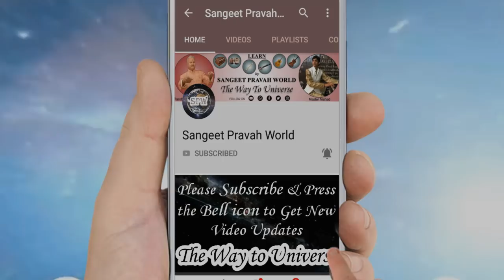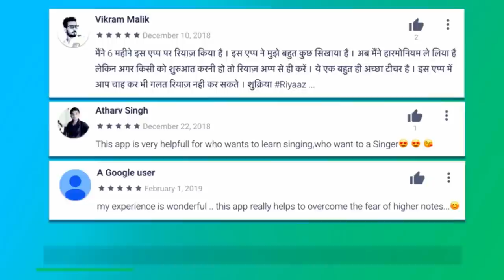10 थाटों का रियाज़ करें इस वीडिओ के साथ | C# Pitch | Do Riyaz with this video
थाट बिलावल – सभी स्वर शुद्ध
थात भैरवी – रे ग ध नि कोमल
थाट कल्याण – म तीव्र
थाट भैरव – रे ध कोमल
थाट काफ़ी – ग नि कोमल
थाट खमाज – नि कोमल
थाट आसावरी – ग ध नि कोमल
थाट मारवा – रे कोमल, म तीव्र
थाट पूर्वी – रे ध कोमल, म तीव्र
थाट तोड़ी - रे ग ध कोमल, म तीव्र

1. सब से पहले एक-एक थाट सुनें और दोहराएँ
2. फिर दो-दो थाट एक साथ सुनें और दोहराएँ (बिलावल-भैरवी, कल्याण-भैरव आदि)
3. फिर तीन-तीन थाट एक साथ सुनें और दोहराएँ (बिलावल-भैरवी-कल्याण, भैरव-काफ़ी-खमाज आदि)
4. फिर पाँच-पाँच थाट एक साथ सुनें और दोहराएँ (बिलावल-भैरवी-कल्याण-भैरव-काफ़ी आदि)
5. फिर एक साथ दसों थाटों को सुनें और दोहराएँ
6. फिर लय बढ़ाएँ और दसों थाटों को सुनें और दोहराएँ

More Links:-